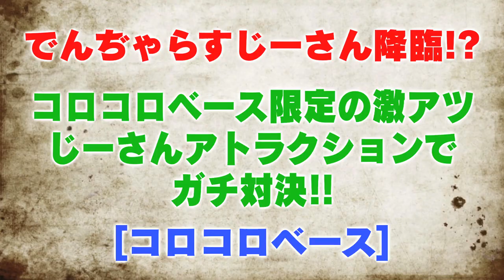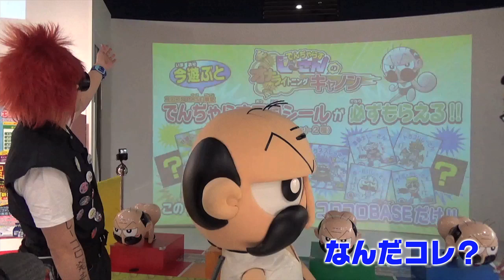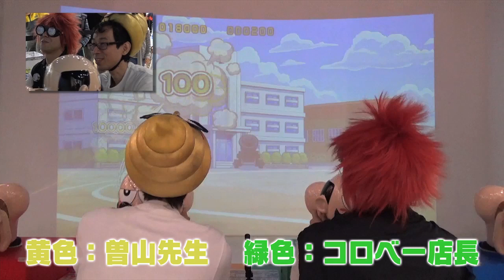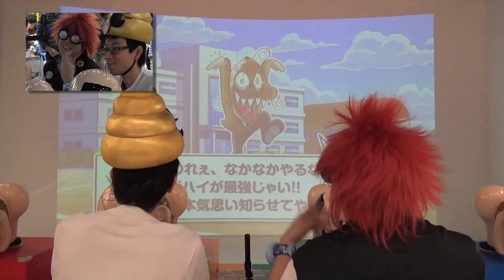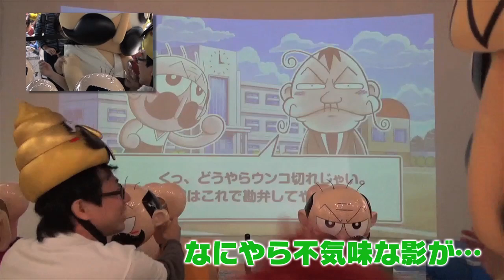でんぢゃらすじーさん降臨！？ コロコロベース限定の激アツじーさんアトラクション でガチ対決！！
コロコロのものなら何でも揃う夢の店、コロコロベース！ここでしか遊べない『でんぢゃらすじーさんのオナライトニングキャノン』を作者の曽山先生自ら遊びまくる！！　対戦のお相手は、、、もちろんコロベー店長！！チェックしてお店へ駆けつけて、遊びまくるん邪ーーーー！

コロコロベース
埼玉県／ららぽーと富士見（２階）
住所／埼玉県富士見市山室１−１３１３